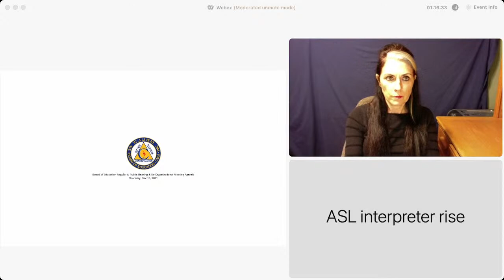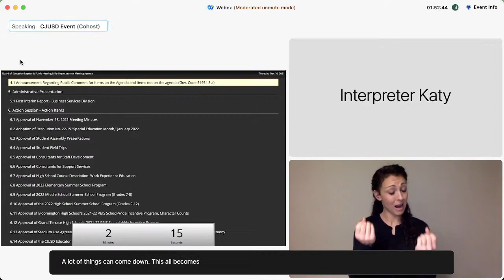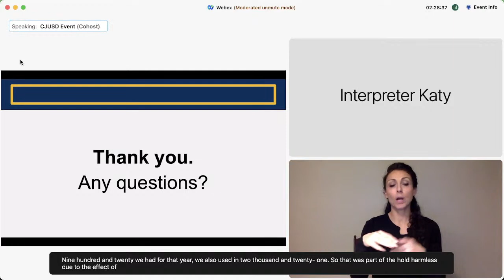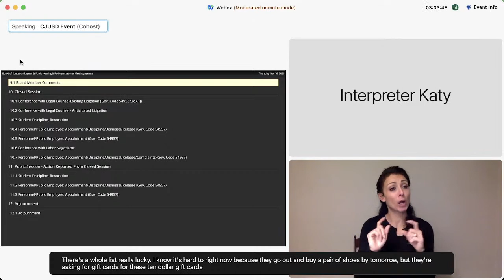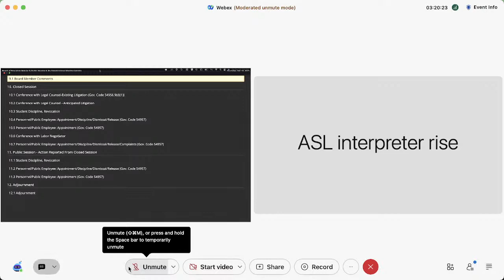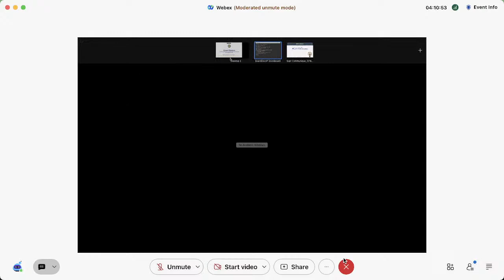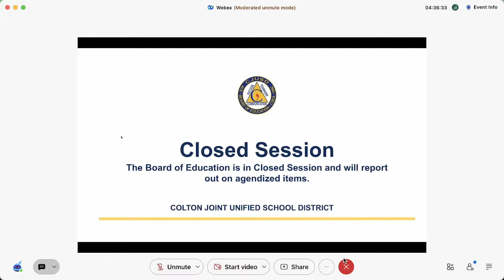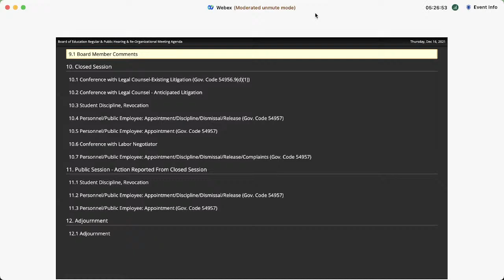CJUSD Board Meeting - December 16, 2021